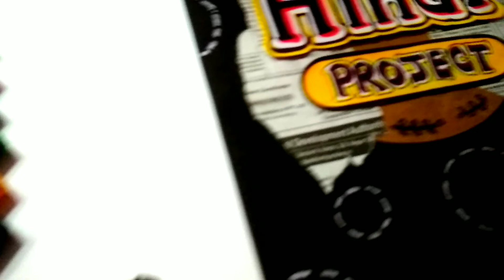Hindi Assignment/Project File Front Page Design | Hindi Project File Cover Page Design | Title Page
1. Art and craft,
2. Gadgets Reviews,
3. Drawing,
4. Painting,
5. Sketching,
6. Unboxing,
7. Etc.

Credits:-

Song